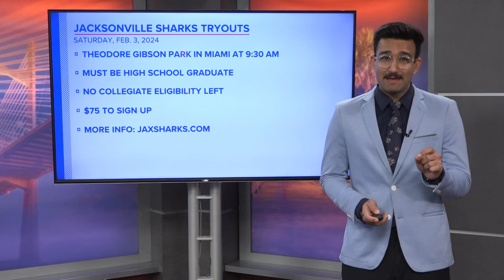Jacksonville Sharks looking toward the future in new league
Jacksonville Sharks are entering 16 team Indoor Football League.